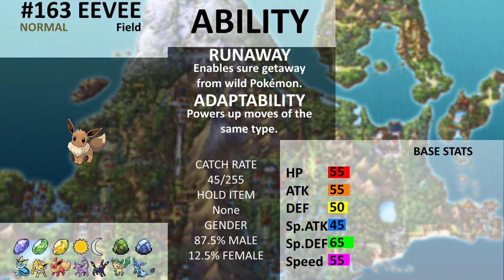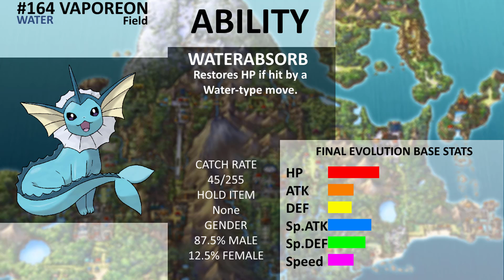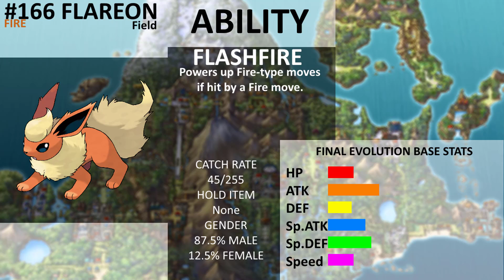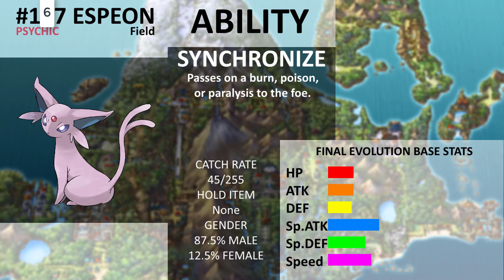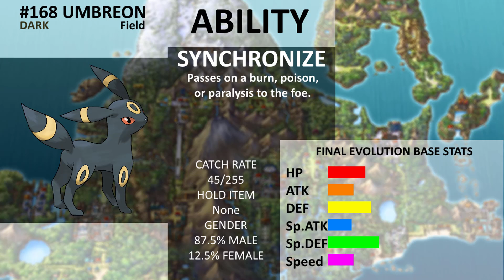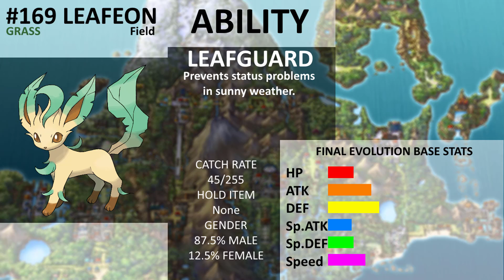Let's Play Pokémon Platinum - 17 - Home of the Heart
We enter Hearthome where we find we are a bit closer to home than we thought.